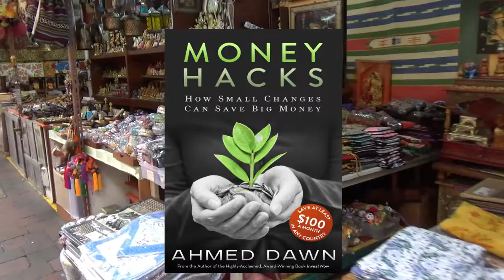Singapore Little India Tour | Singapore Travel Vlog | 25N18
Singapore Little India is famous for traditional Indian restaurants, flower shops, jewellery stores and a variety of other stores.

In this video, I will give you quick tour of the Singapore Little India.

In the new few videos, I will be sharing my Singapore travel experiences with you.